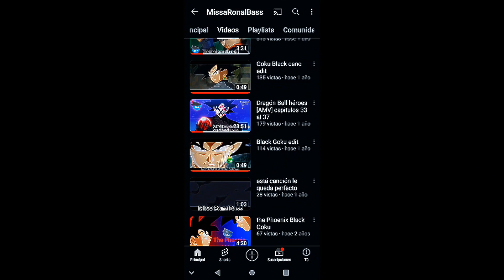Blackbear IDFC - GOKU BLACK | EDIT『AMV』Zamasu Función / Evolución MRB × R+Z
Hola, 💯

Creador del video: Ronaldo Alías (RonalixZ)

Anime: Dragon Ball Súper.
personaje: GOKU BLACK

Si Eres de ésas Personas que Roba EDITs de Tros Creadores, Pues Que Huevon. al Menos Pon los Créditos 💯

Esté Video está Hecho Con Contenido Que No es de mi propiedad, Todos los Agradecimientos especiales Al creador de Dragon Ball Z, Super y Héroes El autor Akira Toriyama © ahd Toei Animation ©